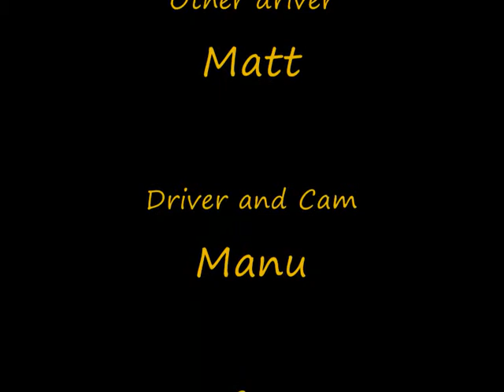New Brighton.wmv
Fun at the beach form Christchurch
Music is from Pendulum, Girl in the Fire and Tarantula